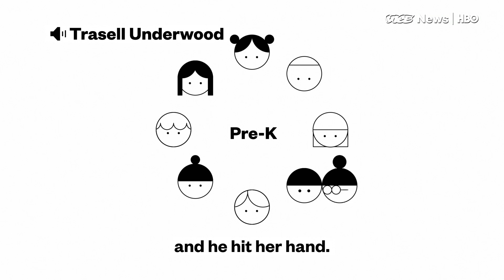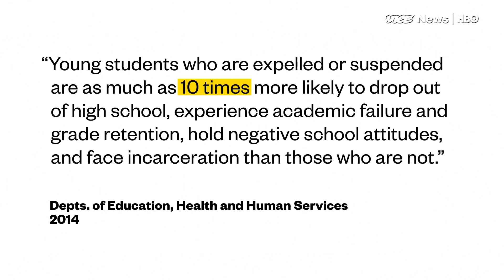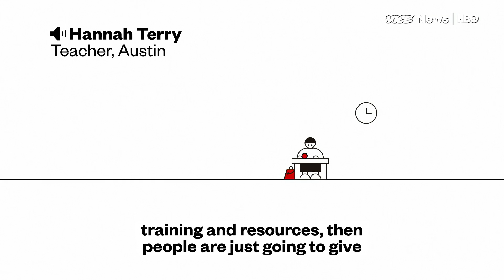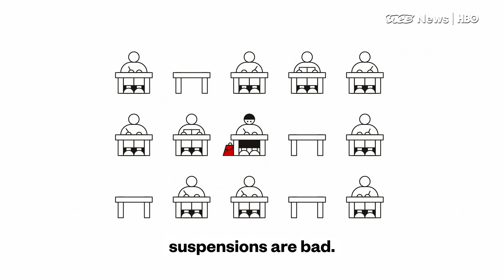Decriminalizing Kindergarteners In Texas (HBO)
There are three bills currently being heard in the Texas legislature that would ban out-of-school suspensions for Pre-K through 2nd Grade. It’s part of a larger effort to disrupt the School-to-Prison Pipeline.

Punitive discipline has a disproportionate effect on black and Latino students. This bill seeks to keep those students in the classroom, which is part of a larger effort to end the School to Prison Pipeline. This VICE News stream explains some of the key research behind this movement and talks to the key players involved.